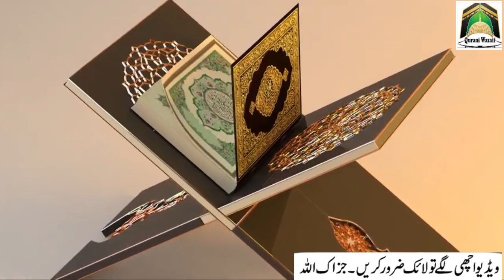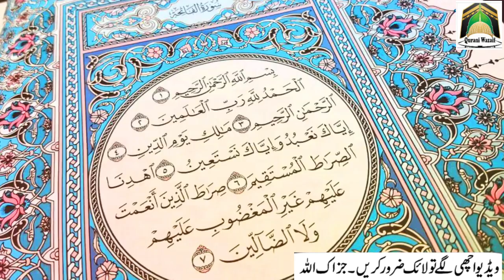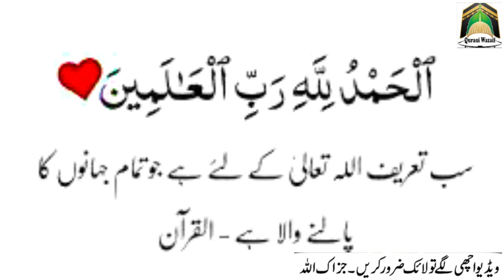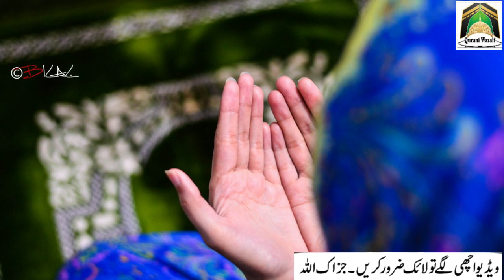Zil Hajj Ke Second Jumma Ka Wazifa | Gaibi Dolat Ka Wazifa | Naseeb Badalne Ka Qurani Wazifa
Asslamualikum !